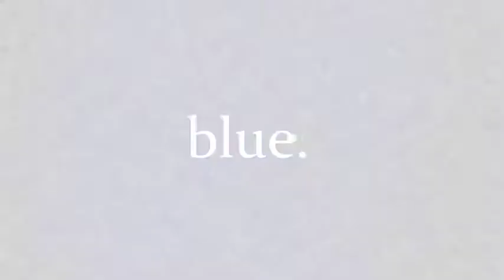Acantilados - Mar del Plata - 20/08/2021